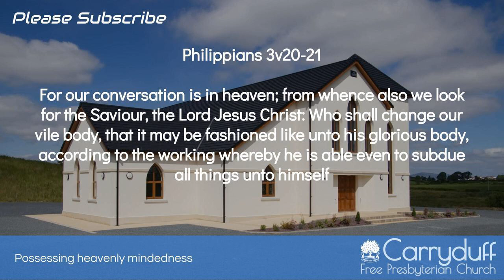Possessing heavenly mindedness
Date: Sun AM 2nd December 2018
Preacher: Rev. David McLaughlin
Bible Reference: Philippians 3v20-21

For our conversation is in heaven; from whence also we look for the Saviour, the Lord Jesus Christ: Who shall change our vile body, that it may be fashioned like unto his glorious body, according to the working whereby he is able even to subdue all things unto himself